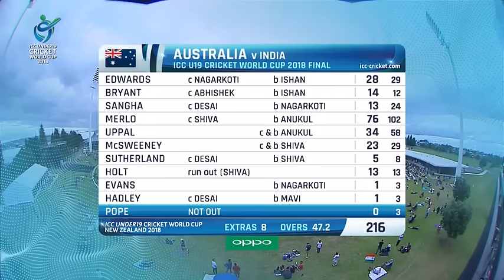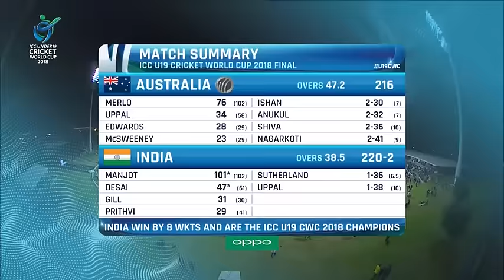India Win U19 World Cup! | India vs Australia | U19 Cricket World Cup 2018 FINAL - Highlights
U19 Cricket World Cup 2018 FINAL - Highlights. India Win U19 World Cup! India vs Australia 2018 Final.